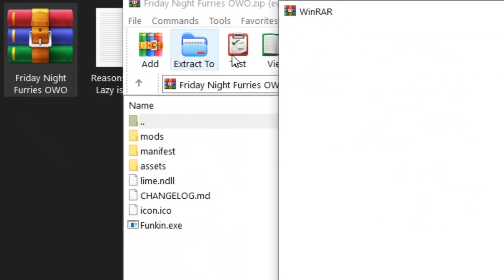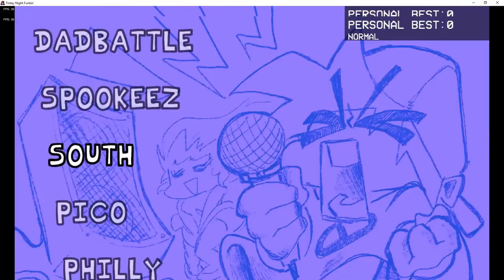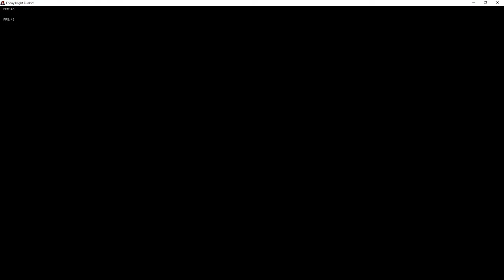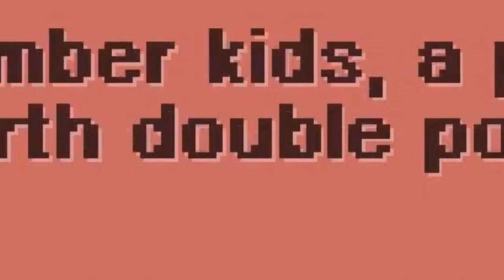I Made Friday Night Funkin Better...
I Made Friday Night Funkin Better... Modded Friday night funkin and made it as cursed as possible

► TDSvgm5

If you liked video you may enjoy these ones
My Friends HATE This Game I Made (Minecraft)
Mario Party 2 but whatever Minigame I get I create in Minecraft
Smashbros in Minecraft Tournament